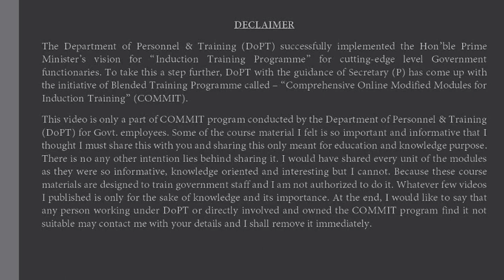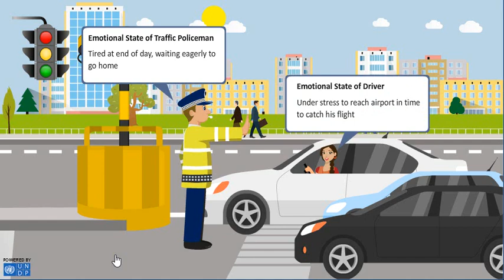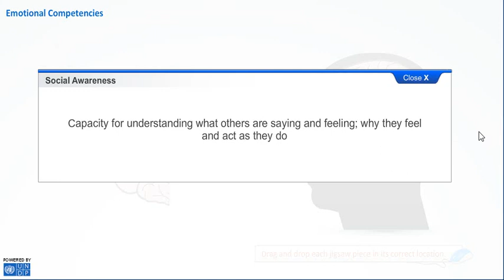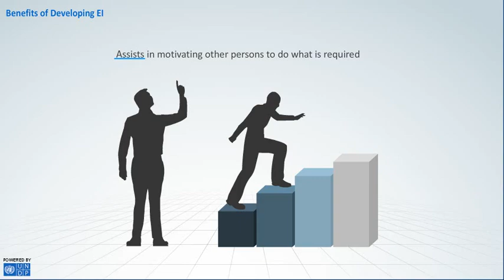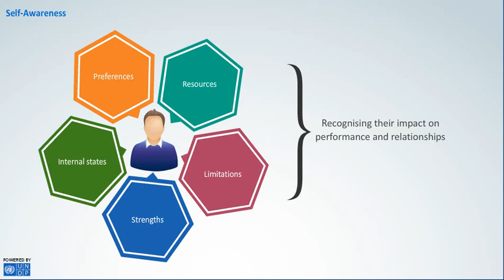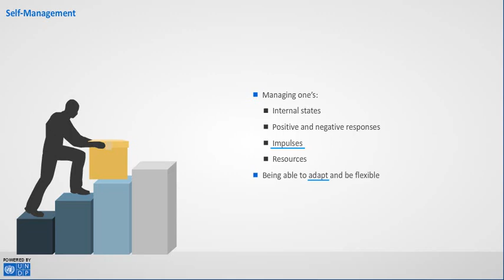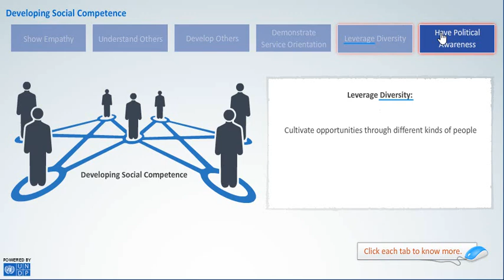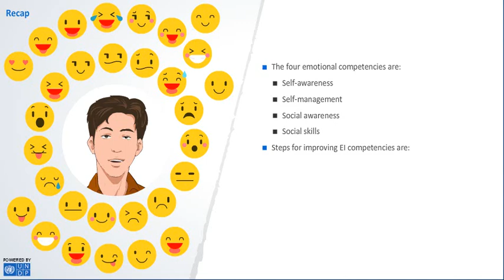02 Emotional Intelligence (EI)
The Department of Personnel & Training (DoPT) successfully implemented the Hon’ble Prime Minister’s vision for “Induction Training Programme” for cutting-edge level Government functionaries. To take this a step further, DoPT with the guidance of Secretary (P) has come up with the initiative of Blended Training Programme called – “Comprehensive Online Modified Modules for Induction Training” (COMMIT).
This video is only a part of COMMIT program conducted by the Department of Personnel & Training (DoPT) for Govt. employees. Some of the course material I felt is so important and informative that I thought I must share this with you and sharing this only meant for education and knowledge purpose. There is no any other intention lies behind sharing it. I would have shared every unit of the modules as they were so informative, knowledge oriented and interesting but I cannot. Because these course materials are designed to train government staff and I am not authorized to do it. Whatever few videos I published is only for the sake of knowledge and its importance. At the end, I would like to say that any person working under DoPT or directly involved and owned the COMMIT program find it not suitable may contact me with your details and I shall remove it immediately.